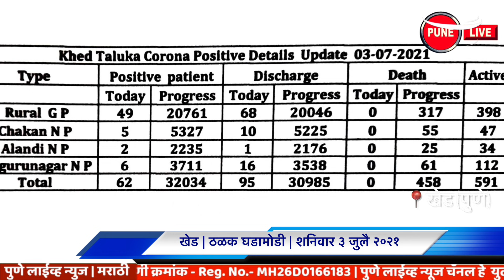KHED | ठळक घडामोडी | शनिवार 3 जुलै 2021 | PUNE LIVE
Highlights | Saturday 3 July 2021 | PUNE LIVE
Antelope hunting; The two were arrested while selling horns Types at Shelgaon
 Police have registered a case against the duo for hunting antelope with the help of electronic wire and keeping the horns for sale. Chakan police are investigating the matter further.
Theft at temples in Khed, Gargotwadi and Ghanwatwadi
Accidental death of a senior on foot from Khed
Chakan, a crowd of students and parents in front of the banks
Chakan, crowded for the rest of yesterday’s vaccine
Chakan, implementation of Weekend Lockdown
 Minister's order to save Khed, farmers' horticulture area
    Maharashtra Urban Development and Construction Minister Eknath Shinde has directed Maharashtra State Road Development Corporation (MSRDC) Executive Director Radheshyam Mopalwar to conduct a re-survey of the lands. At the request of Shiv Sena Deputy Leader, former Shirur Lok Sabha MP Shivajirao Adlrao Patil and following up on the issue of ring road obstructed farmers in Khed taluka on Friday, July 2, the state's Urban Development and Construction Minister Eknath Shinde interacted with senior officials and senior officials through video conferencing.
Chakan, leafy vegetables
Chakan, onion priced at Rs 2,000
Khed, heavy traffic on the highway
Bandatatya Karadkar Dighi in police custody Dighi police have arrested Bandatatya Maharaj Karadkar on Saturday morning, July 3, 2021, after he started his journey on foot at the request of Kirtankar Bandatatya Karadkar Pai Wari, saying that the march from Alandi to Pandharpur would not stop.
Mahapuja at Alandi, Thoralya Paduka Temple
Khed, 62 new patients Saturday in Khed taluka. On July 3, 62 patients have been received in 24 villages and 3 municipalities.
काळविटाची शिकार; शिंगे विक्रीस नेताना दोघे ताब्यात  | शेलगाव येथील प्रकार
 इलेक्ट्रॉनिक तारेच्या साह्याने काळविटाची शिकार करून शिंगे विक्रीसाठी जवळ बाळगल्या प्रकरणी दोघांवर पोलिसांनी गुन्हा दाखल करण्यात आला आहे.    या प्रकरणी चाकण पोलीस अधिक तपास करीत आहेत.
खेड, गारगोटवाडी व घनवटवाडीत मंदिरात चोरी
खेड मधून पायी वरीस निघालेल्या जेष्ठाचा अपघाती मृत्यू
चाकण, बँकांच्या समोर विद्यार्थी व पालकांची गर्दी
चाकण , कालच्या उर्वरित लसीसाठी गर्दी
चाकण , विकेंड लॉकडाऊनची अंमलबजावणी
 खेड,शेतकऱ्यांचे बागायती क्षेत्र वाचवण्याचे मंत्र्यांचे आदेश
    जमिनींचे फेर सर्वेक्षण करण्यात यावे अशा स्वरूपाचे आदेश महाराष्ट्र राज्याचे नगर विकास व बांधकाम मंत्री एकनाथ  शिंदे यांनी महाराष्ट्र राज्य रस्ते विकास महामंडळाचे (एमएसआरडीसी) कार्यकारी संचालक राधेश्याम मोपलवार यांना दिले आहेत. शिवसेना उपनेते, शिरूर लोकसभेचे माजी खासदार शिवाजीराव आढळराव पाटील यांच्या मागणीवरून व पाठपुराव्याने  शुक्रवारी दि.२ जुलै रोजी खेड तालुक्यातील रिंगरोड बाधित शेतकऱ्यांच्या प्रश्नाबाबत राज्याचे नगर विकास व बांधकाम मंत्री एकनाथ शिंदे यांनी मंत्रालयातून व्हिडीओ कॉन्फरन्सिंगद्वारे वरिष्ठ अधिकाऱ्यांसह शेतकरी शिष्टमंडळाशी संवाद साधला.
चाकण , पालेभाज्या मातीमोल
चाकण,कांद्याला २ हजारांचा भाव
खेड, महामार्गावर मोठी रहदारी
बंडातात्या कराडकर दिघी पोलिसांच्या ताब्यात | आळंदी पंढरपूर निघालेली पायी वारी दिंडी थांबणार नाही असे म्हणत किर्तनकार बंडातात्या कराडकर पायी वारी च्या मागणीवर कायम राहून   पायी वारी प्रवास सुरू केल्याने अखेर शनिवारी ३ जुलै २०२१ रोजी सकाळी  बंडातात्या महाराज कराडकर यांना दिघी पोलीसांनी ताब्यात घेतले आहे.
आळंदी, थोरल्या पादुका मंदिरात  महापूजा
खेड , नवीन ६२ रुग्ण |   खेड तालुक्यात शनिवारी दि. ३ जुलै २४ गावे आणि ३ पालिकांमध्ये ६२ रुग्ण मिळून आले आहेत.